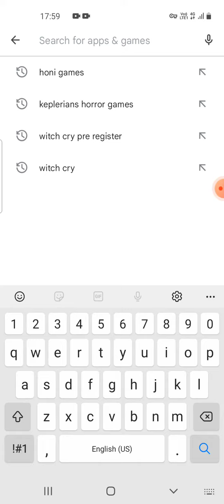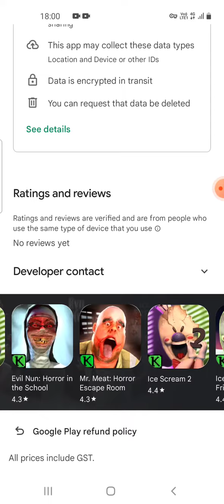keplerians ka new game pre register honi games witch cry pre register news